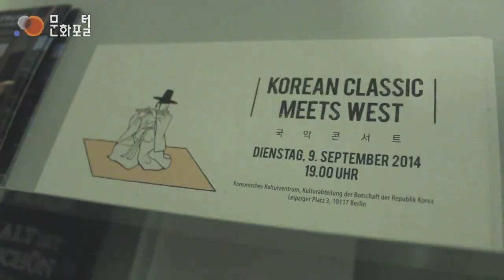주독일 한국문화원 Korean Classic meets west 국악콘서트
-주독일 한국문화원 / 베를린
주독일 한국문화원에서는 지난 추석 한가위의 달인 9월을 맞아, “Korean Classic meets west" 독일에서 선보이는 국악 공연 행사가 개최되었습니다.
이번 행사에는 청주시립 국악원(노상풍류)을 초청하였으며, 서양 클래식과 다른 감성적인 선율을 통해 마음의 울림을 경험하는 공연을 선보였습니다. 대금, 생황, 피리 등의 전통악기로 청성곡과 수룡음 연주를 선보였으며, 명창과 고수의 장단에 맞춰 판소리 공연(흥보가)를 선보였습니다.